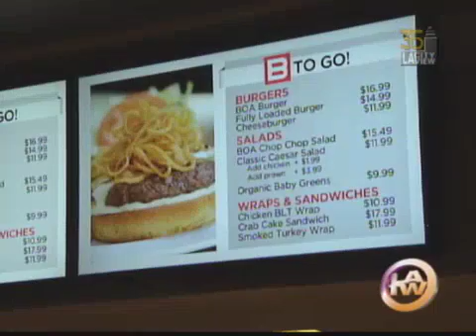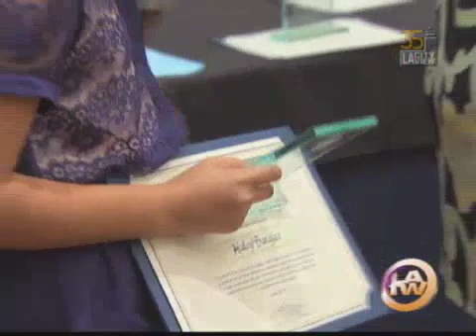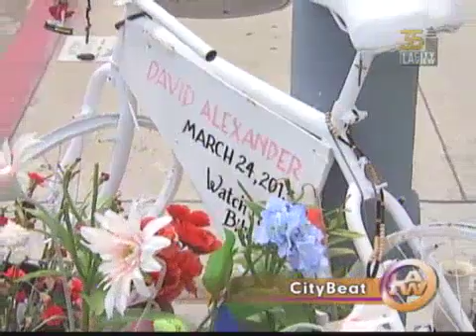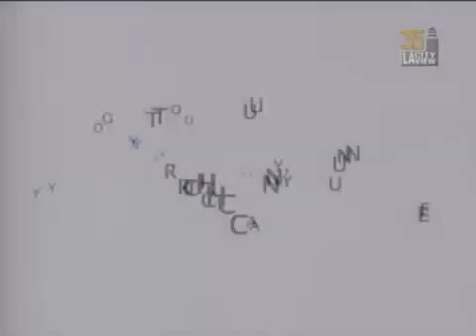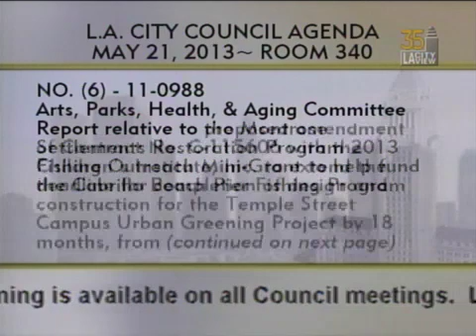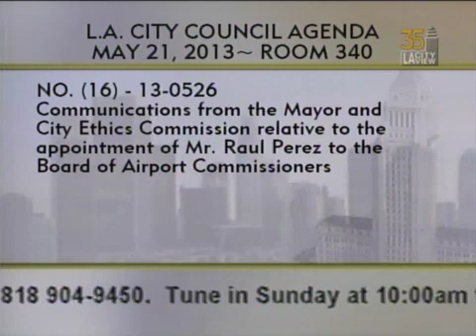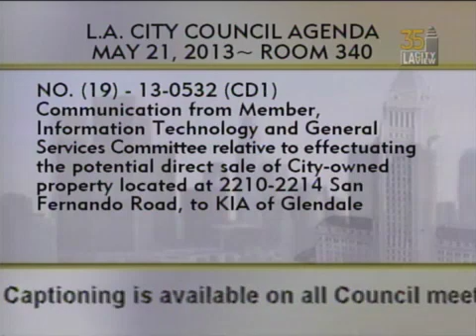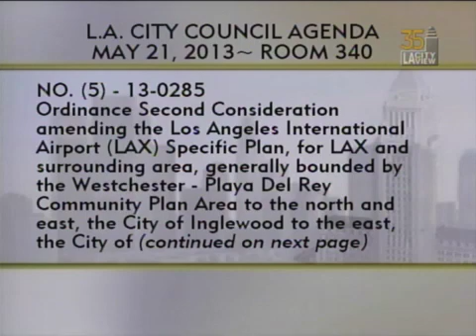City Council Meeting - Tuesday - 05/21/2013